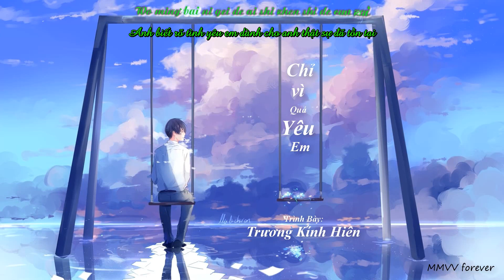[Vietsub+Kara] Chỉ Vì Quá Yêu Em lyrics |只是太爱你 - Trương Kính Hiên - Nhạc Hoa Ngữ Tâm Trạng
Bài hát: Chỉ Vì Quá Yêu Em
Ca sĩ: Trương Kính Hiên
Thể loại: nhạc Hoa